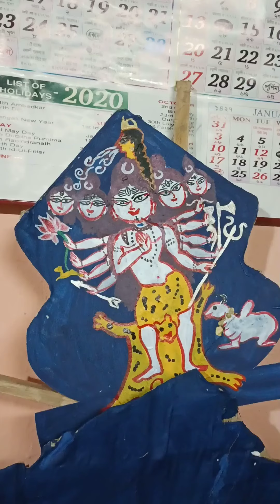দুর্গা পুজোর চালচিত্র পরিচিতি